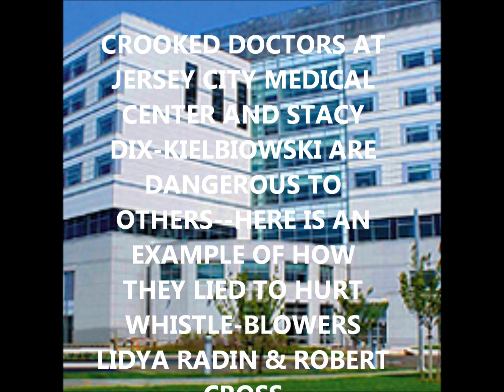JERSEY CITY CROOKED DOCTORS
CROOKED DOCTORS AT JERSEY CITY MEDICAL CENTER AND STACY DIX-KIELBIOWSKI  LIE TO HURT WHISTLE-BLOWERS LIDYA RADIN AND ROBERT CROSS.   AS RECENTLY AS 8/26/11 HUSDSON COUNTY PROSECUTOR EDWARD DE FAZIO SANCTIONED THESE CRIMES.